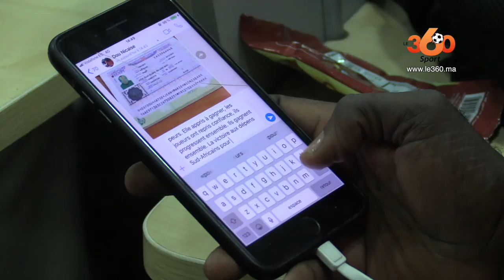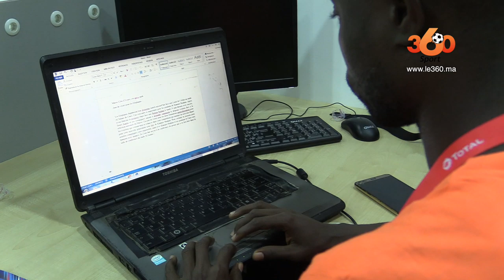Le360.ma • خاص من القاهرة. الصحافة الإيفوارية تخشى مواجهة الأسود